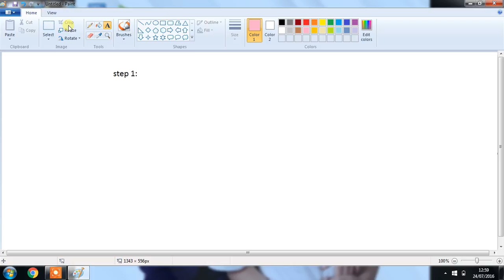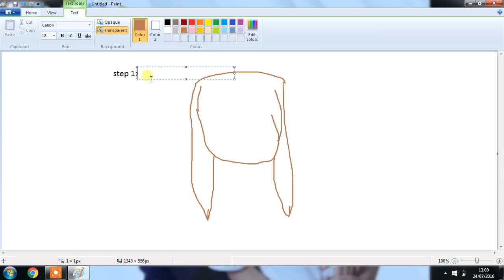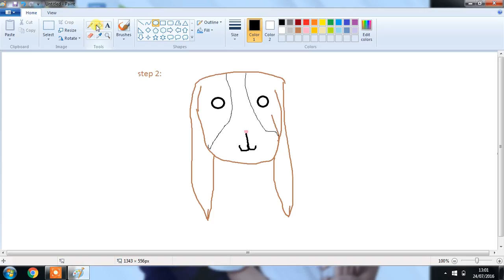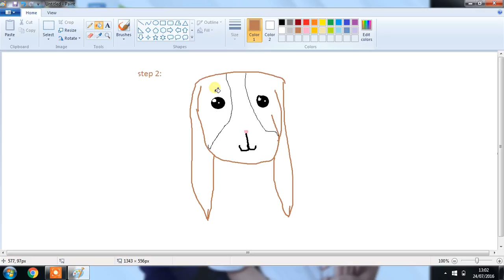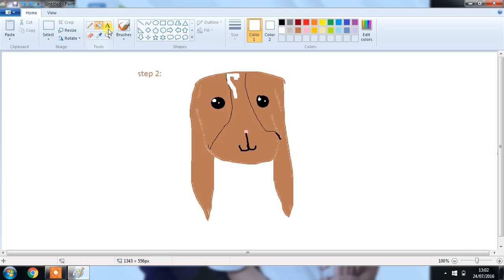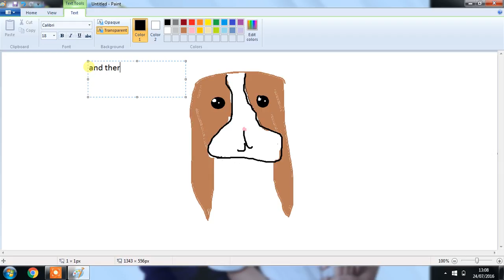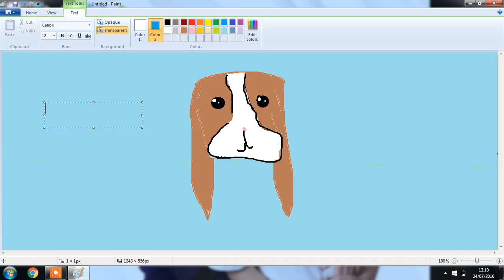how to draw a bunny on a laptop!